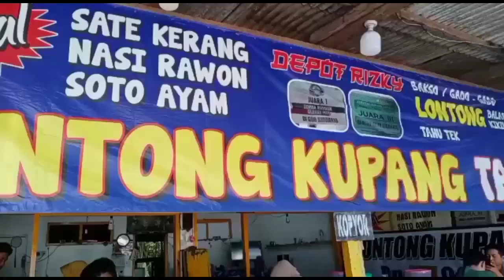LONTONG KUPANG SATE KERANG@arif channel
lontong Kupang sate kerang makan bersama keluarga@arif channel